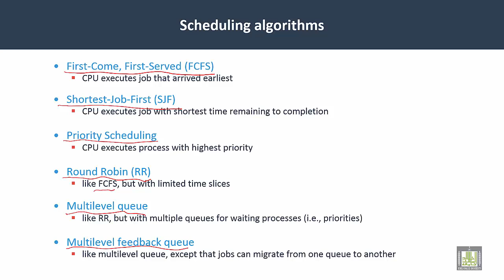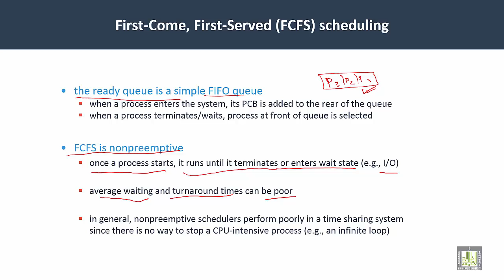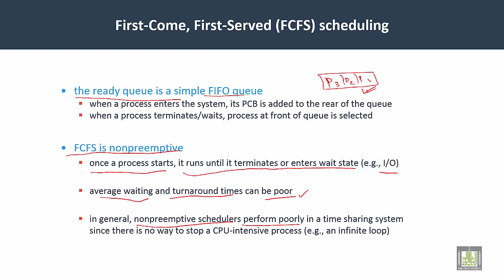Operating Systems | C4-L5 | CPU scheduling types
Lecture 5 : CPU scheduling types